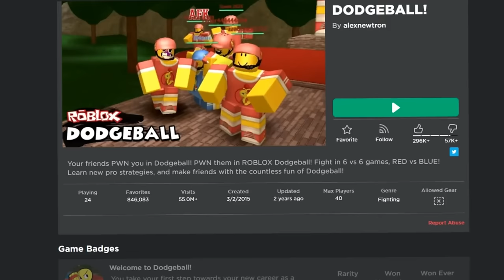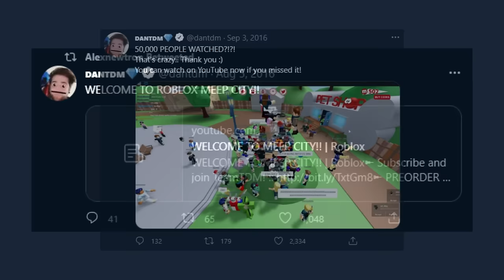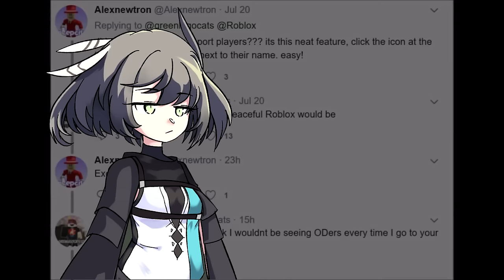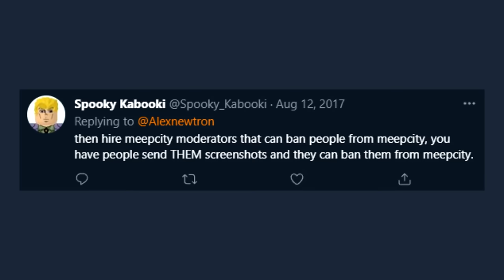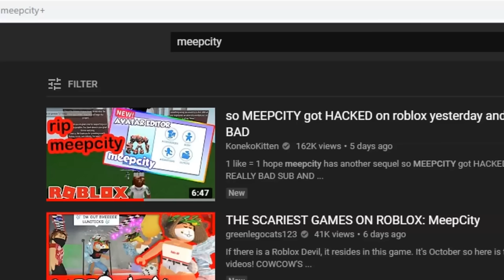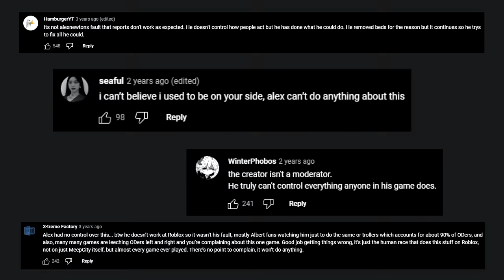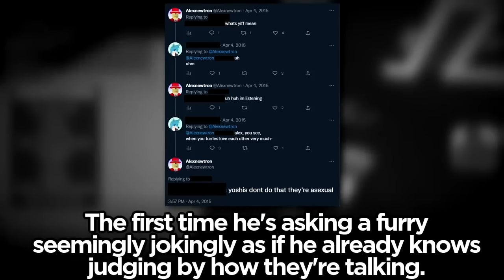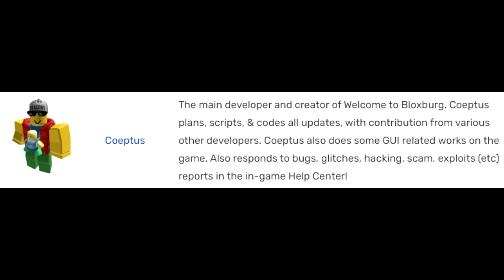The History of Meepcity and its Downfall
An almost complete history of the entirety events of MeepCity. _I said almost._ I may missed out some of the significant stuff, probably due to time restraint or probably unimportant and unrelated to the topic.

The History of Meepcity and it's Downfall

Credit where it's due:
@greenlegocats123 - Mostly for the Meepcity related stuff.
@KonekoKitten - 1 like = meepcity hacked
@Laughability - For going through mentally sanity draining just to provide footage and exposure to the problem.
@KreekCraft - The Power of Christ compels you.

The Caretaker - Everywhere At The End of Time
Death Road to Canada - Rigor Mortis Rag
Dark Souls 3 - Vordt of the Boreal Valley
Stealth Pilot - Happy Day At ROBLOXia
Earthbound - Topolla Theatre, Home to the One and Only Venus
Tsuki Adventure - Campsite
Meepcity - The Playground Theme (Day)
Tsuki Adventure - Gas Station (Relaxed)
Resident Evil - More Rooms
DM DOKURO (Terraria Calamity) - Stained, Brutal Calamity
Waveshaper (Furi) - A Monster
Phoenix Wright: Ace Attorney - Trial
Phoenix Wright: Ace Attorney - Pursuit
YIIK - ONISM1999 (Michael Kelly)
Redline (Road 96) - S U R V I V E
Persona 5 - Wake Up, Get Up, Get Out There
Koneko - Praise Allah
Persona 5 - Take Over
Cosmograph (NIKKE: Victory of Goddess) - Counter Attack
Payday 2 - Hot Pursuit
Arknights - Loneliness
Plants Vs Zombies - Roof Stage
Arknights - Penguin Logistics
Arknights - Daydaydream